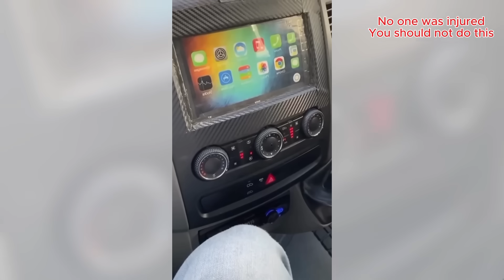Smart Workers vs Hilarious Fails - Expert-Recommended Tricks #76